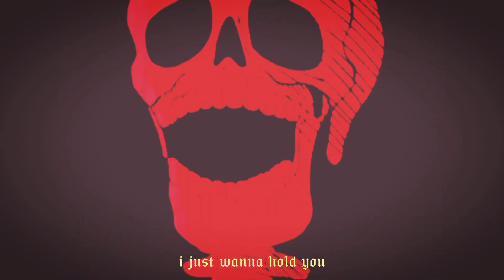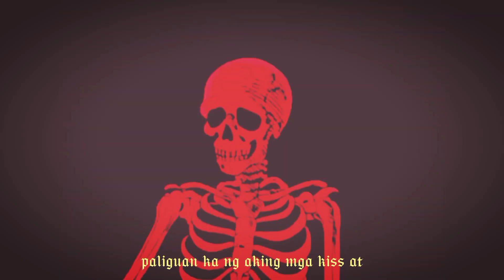cge feat. @p4bl040 - Comeover (Lyric Video)